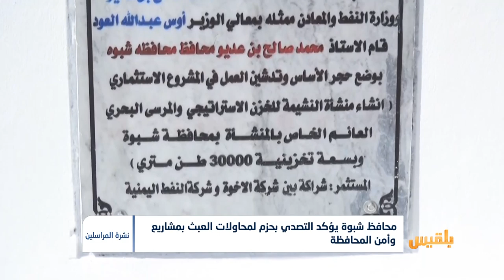محافظ شبوة يؤكد التصدي بحزم لمحاولات العبث بمشاريع وأمن المحافظة | تقرير: محمد اللطيفي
أكد محافظ شبوة محمد صالح بن عديو أن عملية ضخ النفط الخام من حقلي جنة هنت وأوكسي في مديرية عسيلان ستبدأ بعد اكتمال مد الأنبوب ليُصدر عبر ميناء النشيمة بسواحل شبوة.
وأضاف أن ذلك سيشكل رافدا مهما للاقتصاد الوطني وستوجه حصة المحافظة نحو مشاريع خدمية، كما وضع المحافظ حجر الأساس لمشروع تخزين المشتقات النفطية والمرسى البحري العائم في منطقة النشيمة بمديرية رضوم...